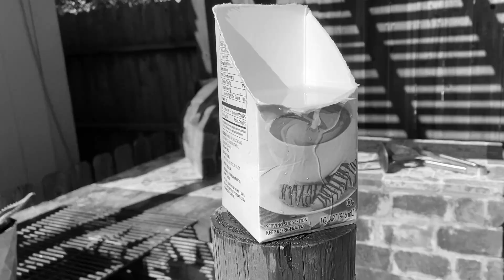M1907 Spanish Saber Cutting Test Sword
Testing this antique Spanish artillery saber that was mainly designed for thrusting in two cutting tests.